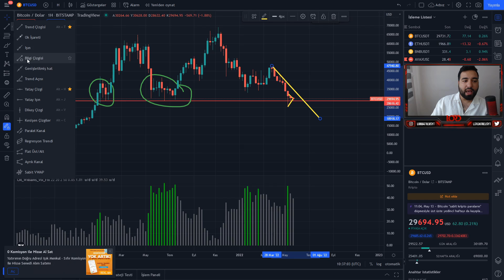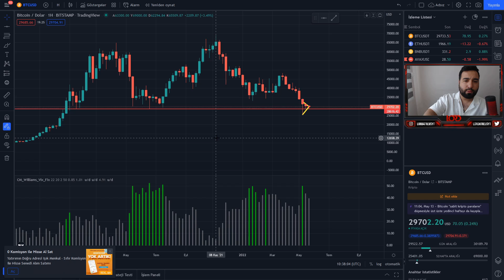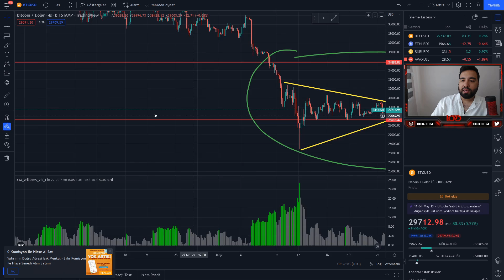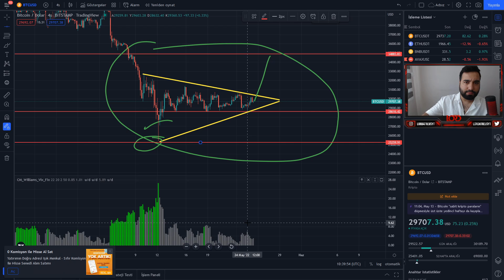ŞUANDA KRİPTO PARA ALINIR MI? RALLİYİ KAÇIRMA!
Merhaba dostlar benim adım doğan can çakırlı. 5 yıldır kripto para analizi yapıyorum ve 8 yıldır kripto para altcoin ve bitcoinler ile uğraşıyorum.. uzun bir deneyimim ve tecrübem oldugunu düşündüğüm için her akşam sizlerle birlikte canlı yayında kripto para analizi yapacağız..